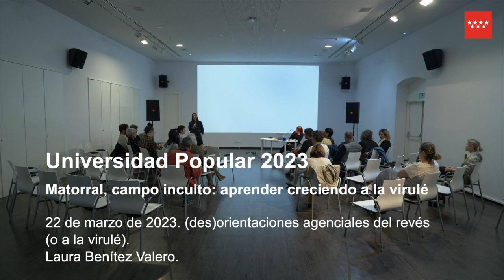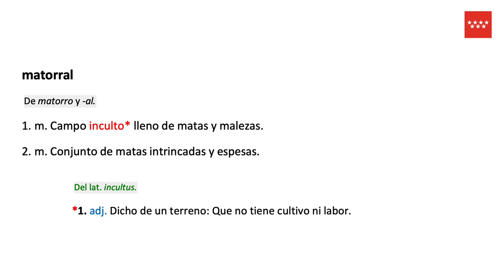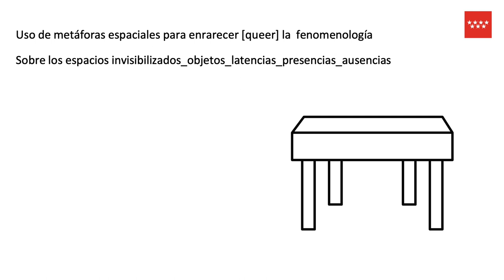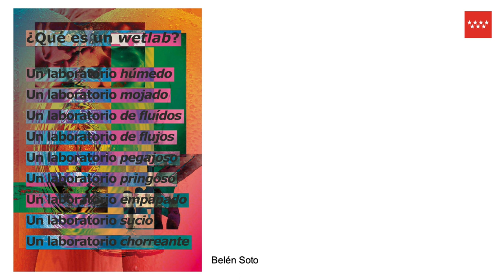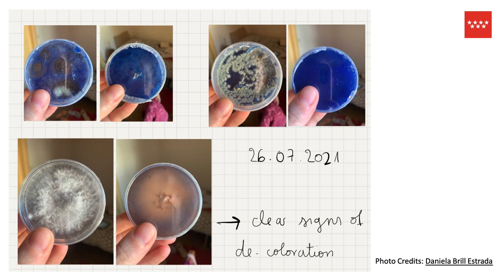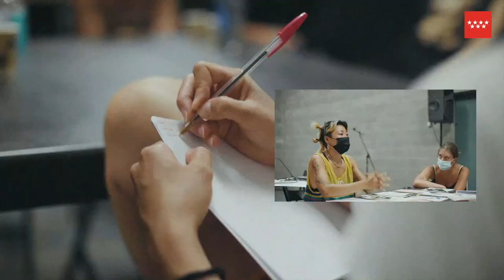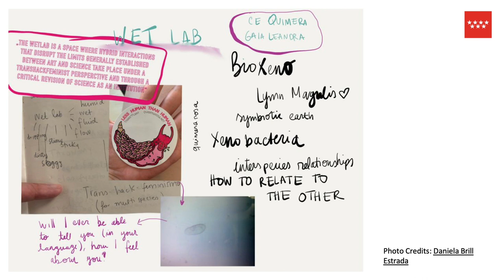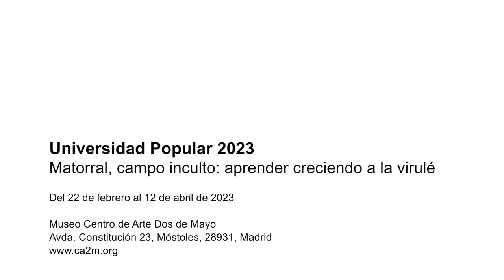Universidad Popular 2023. Jornada 4. DES)ORIENTACIÓNES AGENCIALES DEL REVÉS (O A LA VIRULÉ)...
DES)ORIENTACIÓNES AGENCIALES DEL REVÉS (O A LA VIRULÉ) | 22 DE MARZO (18:30 - 20:30H) | LAURA BENÍTEZ VALERO
Las interacciones más allá de lo humano, o no solo humanas, tienen la particularidad de ser una interzona de fricción. Des-orientarse en unos modos de hacer en los que nos relacionamos con agentes no_human_s ha puesto de manifiesto (al menos en ciertas ocasiones) la dimensión material de lo que se ha "teorizado" en relación a la agencia: cómo las entidades entran en relaciones causales, actúan unas sobre otras e interactúan entre sí. O quizás, incluso lo hayan retorcido. ¿Cómo opera la respons(h)abilidad en estas interacciones? ¿En qué dirección nos orienta las tecno-narrativas hegemónicas? ¿Por qué importa la espacialidad en esas interacciones? ¿Es posible una política de la desorientación bio(info)tecnológica?

Etiquétanos